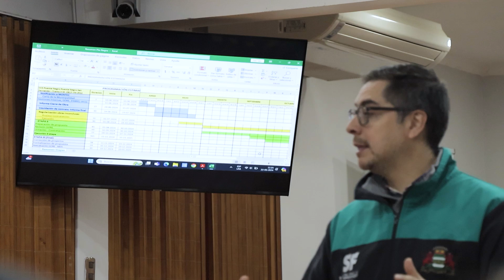MUNICIPIO Y GOBIERNO REGIONAL PRESENTAN NUEVAS ACCIONES PARA ALCANTARILLADO DE PUENTE NEGRO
Este fin de semana, se llevó a cabo una reunión de trabajo entre las autoridades y los respectivos equipos de cada institución con el fin de entregar un camino de solución ante la problemática suscitada en este proyecto.
Posteriormente, en un encuentro con los representantes de las juntas de vecinos del sector, se les entregó detalles de los plazos y acciones que tomará el municipio con el fin de liquidar el contrato y dar continuidad a las obras.
En esta instancia estuvieron además presentes la senadora Alejandra Sepúlveda; la delegada provincial Marta Pizarro; el diputado Félix Bugueño; los cores Cristina Marchant y Gerardo Contreras; los concejales Miguel González Feliu, Rodrigo Valderrama y José Elías Rishmawi junto a representantes de Essbio y el seremi de Salud (S) Rodrigo Troncoso.